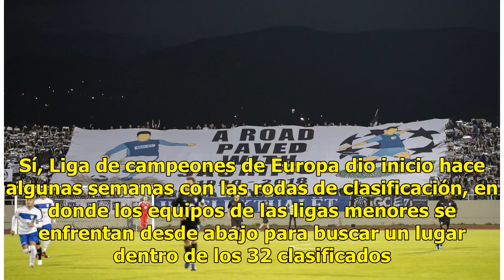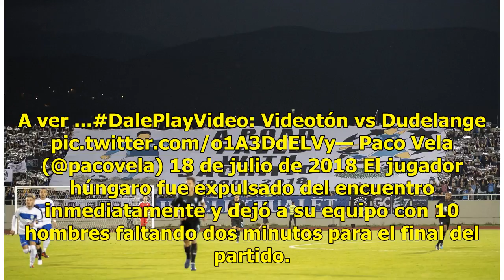Mira la impactante patada en un partido de Champions League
La Champions League ya comenzó. Sí, Liga de campeones de Europa dio inicio hace algunas semanas con las rodas de clasificación, en donde los equipos de las ligas menores se enfrentan desde abajo para buscar un lugar dentro de los 32 clasificados. Lee también: Ordenan detención para La Volpe por acos...